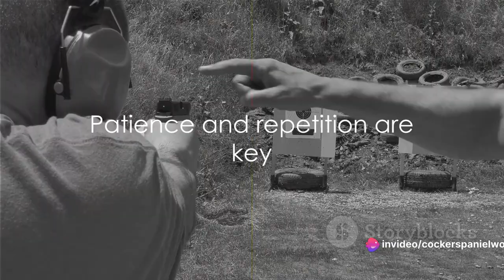How To TRAIN A Dog To Be A Hunting Dog (100% WORKS)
Today's video is about how to train a dog to be a hunting dog.

Ultimate Guide: Training Your Dog to be a Top-notch Hunting Companion

Welcome to our comprehensive guide on training your beloved furry friend to become the ultimate hunting companion! Whether you're a seasoned hunter looking to enhance your team or a beginner eager to embark on hunting adventures with your loyal canine companion, this video is for you.

In this detailed tutorial, we'll walk you through the step-by-step process of transforming your dog into a skilled hunting partner. From basic obedience commands to specialized hunting techniques, we cover it all.

Here are some of the key topics we'll explore:

Basic obedience training: Establishing a strong foundation with commands like sit, stay, and come is crucial for effective communication in the field.
Introduction to scent work: Teaching your dog to track and identify scents will be instrumental in hunting various game.

Retrieving skills: Mastering the art of retrieving game is essential for any hunting dog. We'll show you how to develop this skill gradually.
Gun conditioning: Familiarizing your dog with the sound and presence of firearms is essential for safety and success during hunting trips.

Field training drills: We'll demonstrate practical exercises to simulate real hunting scenarios and fine-tune your dog's skills.

Bonding and teamwork: Building a strong bond with your dog and fostering a sense of teamwork are integral parts of the training process.

Throughout the video, we'll provide valuable tips, techniques, and insights gained from years of experience in training hunting dogs. Whether you have a Labrador Retriever, German Shorthaired Pointer, or any other breed suitable for hunting, our methods can be adapted to suit your dog's unique strengths and abilities.

So, grab your dog, and your gear, and let's embark on an exciting journey to unleash the full hunting potential of your furry companion!